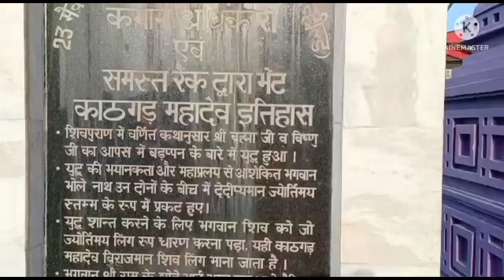Pathankot ka kathgadh Mandir# Army Army Family